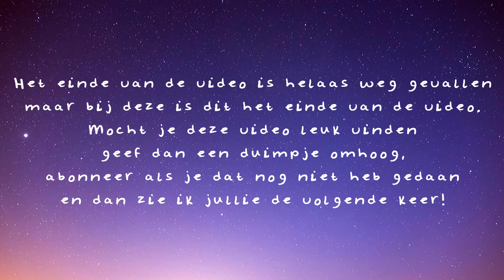Unboxing: The Bookshelf januari | 2020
Het is al weer februari, wat betekend dat het tijd is voor de Bookshelf unboxing van januari. Dit is de eerste box van 2020 en hij stelde zeker niet teleur.